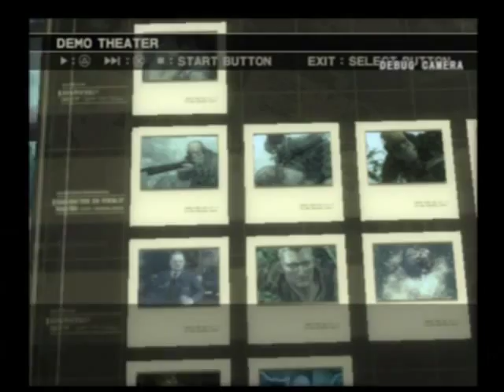Metal Gear Solid 3 Subsistance TRAILER 1